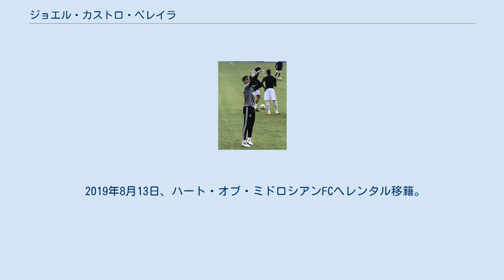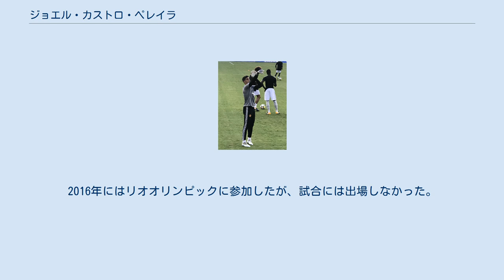ジョエル・カストロ・ペレイラ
ジョエル・ディニス・カストロ・ペレイラ（Joel Dinis Castro Pereira、1996年6月28日 - ）は、スイス・ヌーシャテル州ル・ロックル出身のプロサッカー選手。
ハダースフィールド・タウンFC所属。
 ヌーシャテル・ザマックスのユースチームでプレーを始め、2012年にマンチェスター・ユナイテッドFCのユースチームに移籍。
レギュラーとして2014–15シーズンのU-21プレミアリーグ優勝に貢献した。
 2016年2月のUEFAヨーロッパリーグ・FCミッティラン戦で初めてトップチームのベンチに入った。
2017年1月のFAカップ・ウィガン・アスレティックFC戦で途中出場しトップチームデビュー。
5月のプレミアリーグ・クリスタル・パレスFC戦ではスタメン出場した。
 2019年8月13日、ハート・オブ・ミドロシアンFCへレンタル移籍。
 2020年8月29日、ハダースフィールド・タウンFCへレンタル移籍。
 当初は出生地であるスイス代表に選出されていたが、後にポルトガル代表に変更した。
2016年にはリオオリンピックに参加したが、試合には出場しなかった。
2017年5月、UEFA U-21欧州選手権2017参加メンバーに選出された。